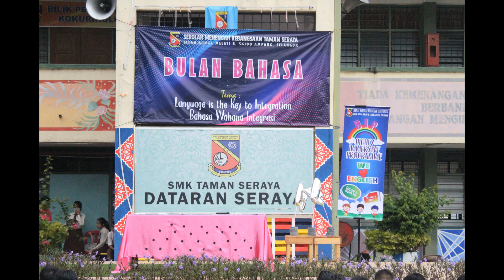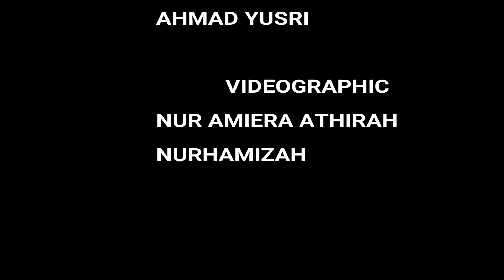SERAYATV- MAJLIS PELANCARAN BIDANG BAHASA SMK TAMAN SERAYA TAHUN 2020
ADMIN MEMOHON MAAF JIKA VIDEO INI TERLALU PENDEK UNTUK DITONTON